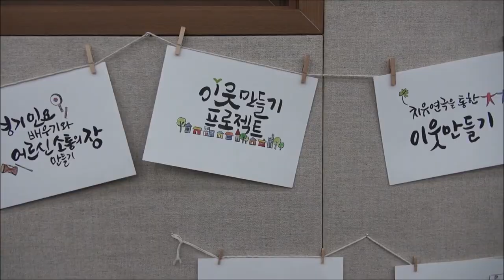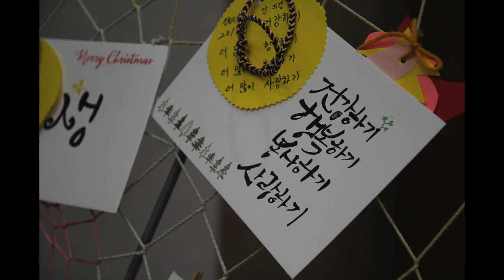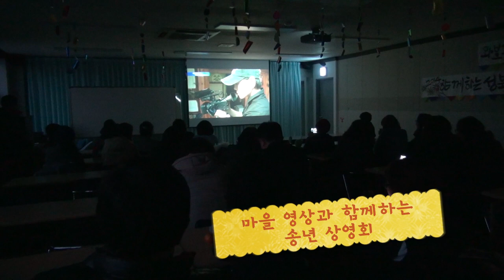[마을포커스22] 14 -9회 성북마을의 훈훈한 송년행사들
한 해가 저물고 있습니다. 시끌시끌한 모임이 이어지고 있죠? 성북마을 주민들은 올해 활동을 마감하며 어떻게 연말을 보내고 있을까요?

-성북구 마을만들기 공모사업 발표회+모여라 성북마을 송년행사
-와보숑 상영회와 함께한 함성 송년행사

와보숑 마을포커스에서 현장을 찾아 밀착 취재하였습니다.